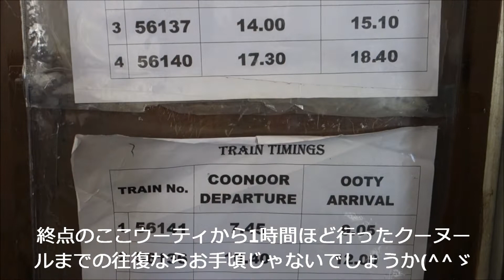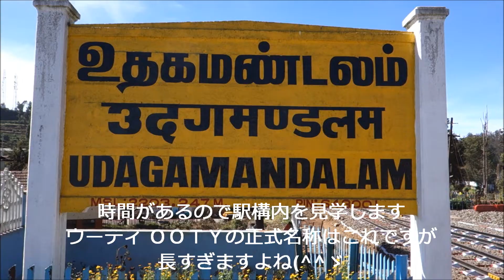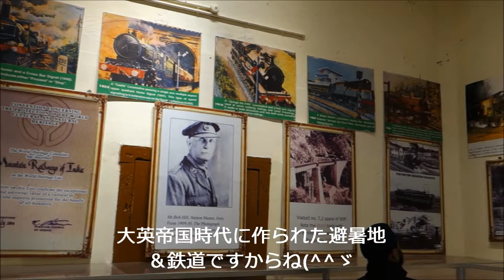世界遺産、インドのニルギリ山岳鉄道に乗ってみました 前編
南インド、タミルナドゥ州の高原避暑地、ウーティとコインバトーレを結ぶニルギリ鉄道は世界遺産に指定されています
終点のウーティから途中のクーヌールまで乗車してみました
1時間の乗車でわずか35ルピー＝57円というお手軽な世界遺産の旅です
前編はウーティ駅でのチケット購入から発車までです